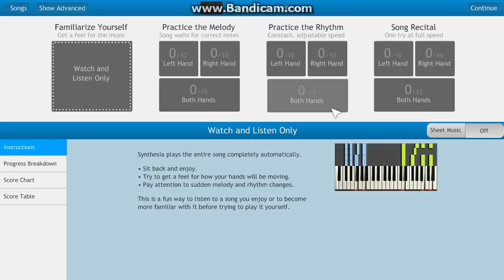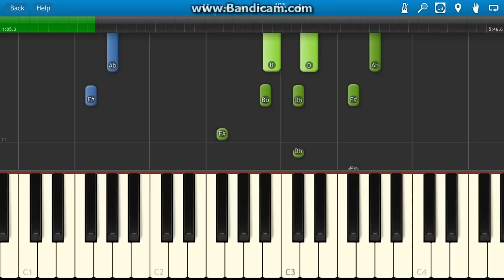Honeymoon Avenue Piano Tutorial - Ariana Grande - Synthesia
How to play the title track from the album Yours Truly, from Ariana Grande, on piano or keyboard - New Piano Tutorials